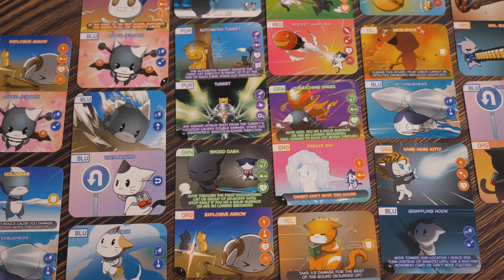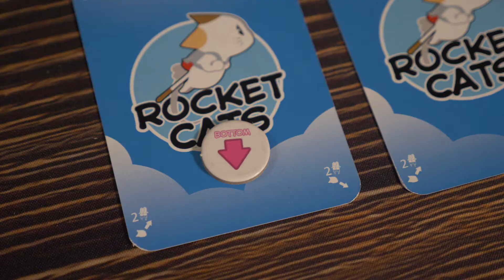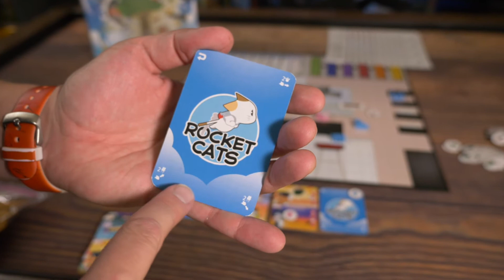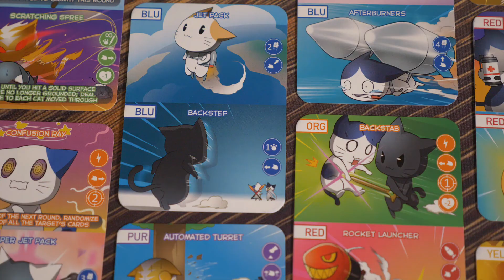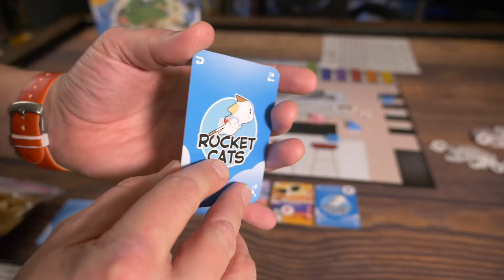Rocket Cats Kickstarter Preview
This is a paid preview for a game live on kickstarter now.
Rocket Cats is a light-hearted, accessible, and exciting board game for 1-13 players. In the main game (Team mode), your family of cats is try to take out your traitorous family member (Romeow if playing as the blue family, or Julicat if playing as the pink family). The first team to take all 9 lives of their traitor wins the game.